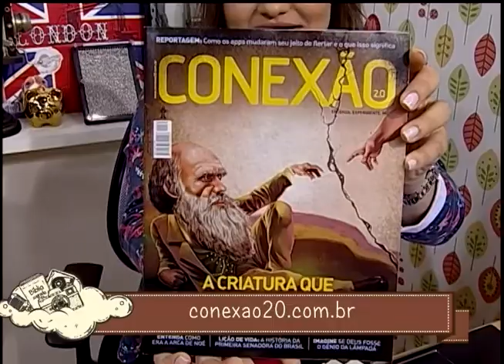Projetos Sociais na Copa do Mundo (Bloco 2)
Participação musical: Marsena

Siga @pgconexao